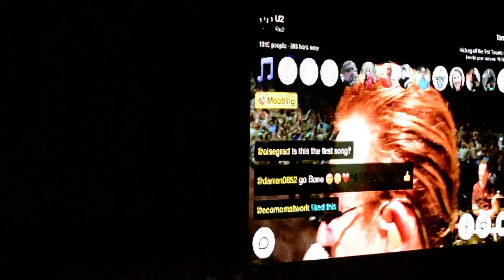U2 - Bono dancing with belly dancer on stage (Toronto, July 2015)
After a brief discussion, Bono calls upon this belly dancer (I guess) on stage to join them. Apparently, she was called on stage by the same Bono, in a show, some 10 years ago! Great to watch! Kudos to the dancer!